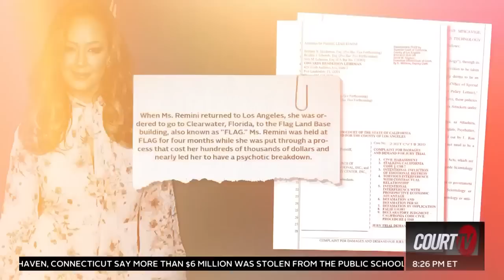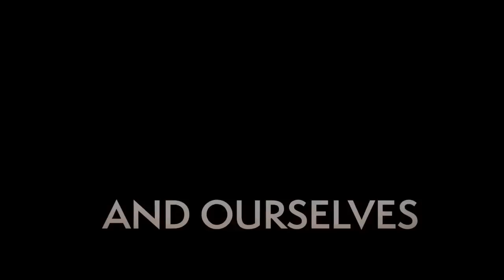COURT TV: Leah Remini's lawsuit, with Chris Shelton, Claire Headley, and Tony Ortega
Court TV footage generously shared with us after our appearance on the program.

Sign up for free emails at tonyortega.substack.com to access all of our videos and podcasts ad-free.